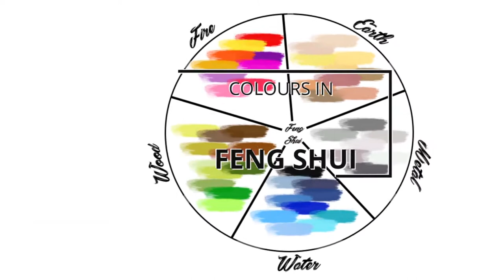FENG SHUI PART ONE